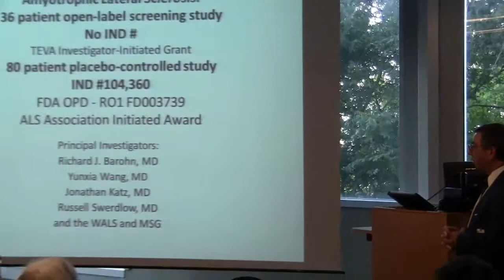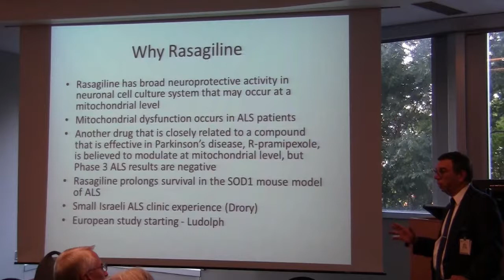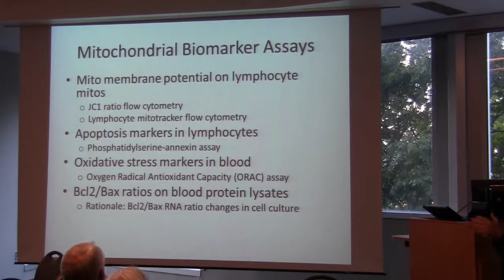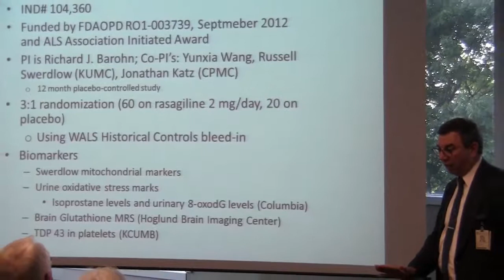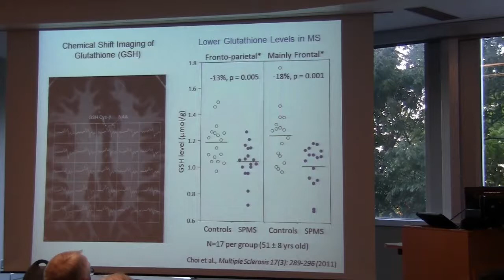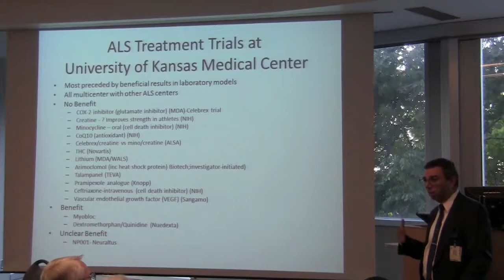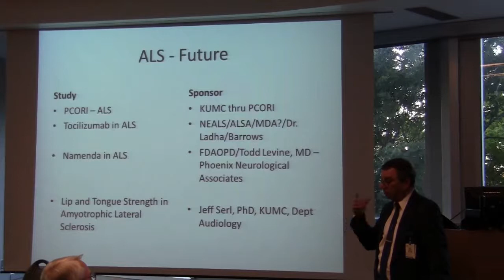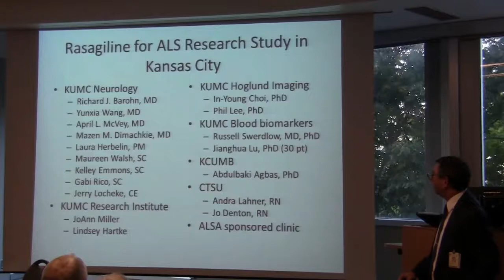The ALS Association Research Update - October 22, 2013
Dr. Richard J. Barohn, Professor and Chairman, Department of Neurology at the University of Kansas Medical Center